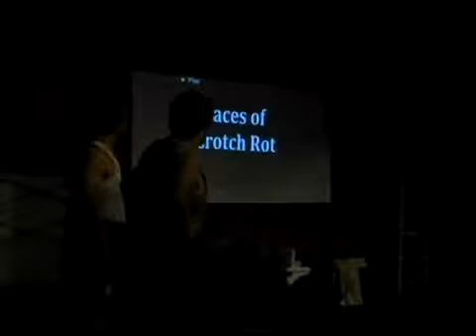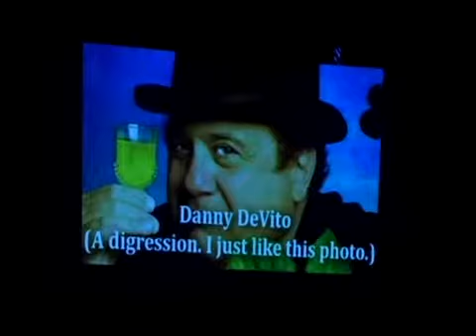Your Terrific Neighbors: "Civil War" (Out Of Bounds 2009)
Your Terrific Neighbors perform "Civil War" at Austin's Out Of Bounds Comedy Festival. (Sept. 3, 2009)